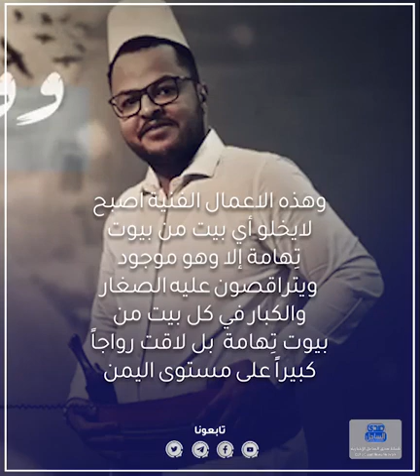قمندان_تهامةالفنان التهامي المبدع عبدالله آل سهل - Abdullah AAl Sahl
فنان تهامي مهتم بالفن التهامي